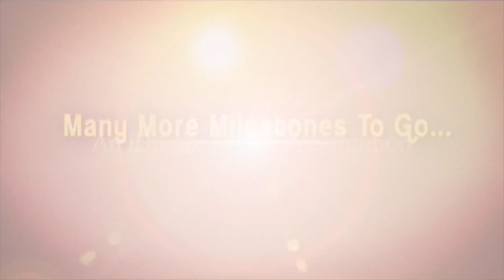నా భర్త చాలా తెలివైన వారు - Vindhya Reddy || Crime Diaries With Muralidhar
Here is the exclusive interview of Late Patlolla Goverdhan Reddy's Wife Vindhya Reddy only on Crime Diaries With Muralidhar.

In this exclusive interview, she had shared many interesting things about her personal and professional things!